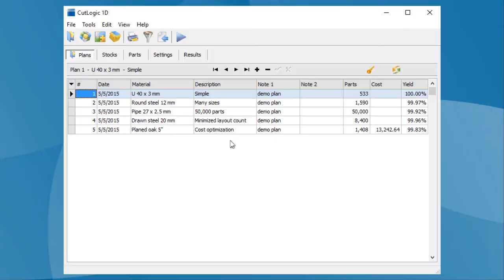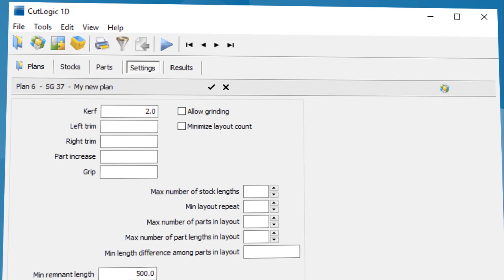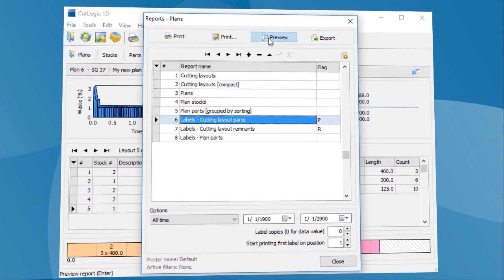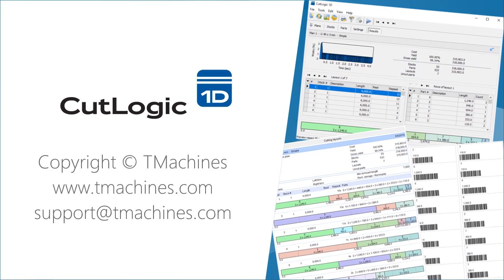CutLogic 1D - Length Cutting Optimization Software - Getting started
CutLogic 1D - Length Cutting Optimization Software

★ CutLogic 1D is the best way to save your material, work and time when you need to cut any linear material such as pipes, profiles, bars, cables etc.
★ CutLogic 1D automatically finds the optimal cutting layouts, using the most advanced optimization engine.
★ CutLogic 1D is a complete solution with its own databases, detailed reports and easy to use interface.

★ Main features ★
* Top-class linear cutting optimization for any case
* In seconds computes optimized cutting layouts
* 17 cutting options
* User can limit stock sizes used in plan, e.g. picking best stock size to order for given parts
* Cost driven optimization - priority based on material stock costs
* Graphical display of cutting layouts with touch screen label printing
* Inventory and tracking of material stocks and remnants (reusable rests)
* Inventory Assemblies - possibility to define multipart products in an inventory
* Remnant rate parameter for remnants (over)production control
* Metric and fractional length formats
* Security and reliability - making the most of true SQL database (Firebird) for data protection, security, backup, crash recovery etc.
* Wide set of predefined standard report and label templates editable via embedded report designer - editable fields, fonts, functions, barcodes, etc.
* Export to CSV, TXT, MS Excel, PDF, RTF, HTML, XML, ODT, ODS, RazorGage
* Import from TXT, CSV, MS Excel, MS Access, clipboard and connection strings (MySQL, Oracle, Firebird, MS SQL Server, etc.)
* Enhanced data sorting and filtering capabilities for better information outline on the screen
* OptiRefine - intelligent refinement of optimization, priorities of optimization - waste, work, remnants usage, etc.
* Available also as ActiveX control Engine Library